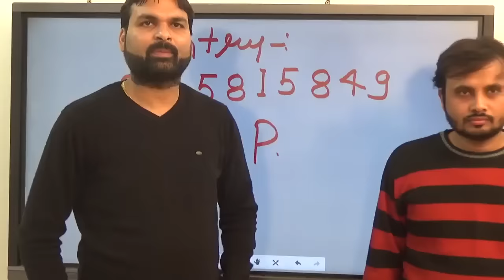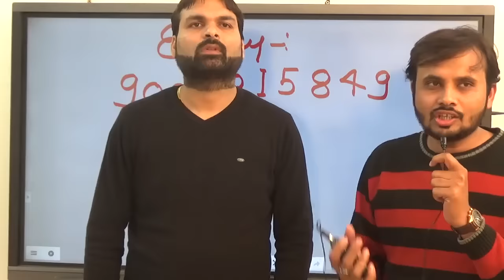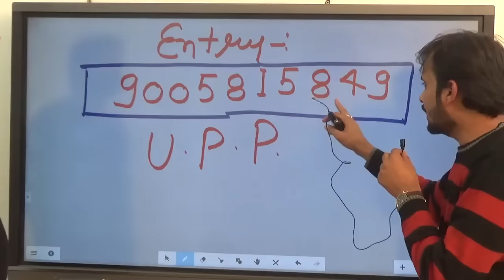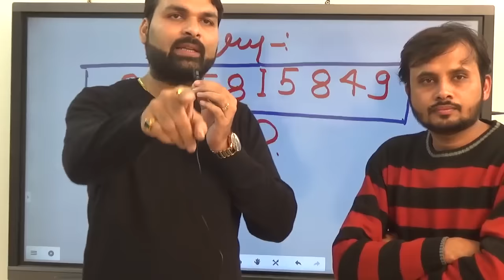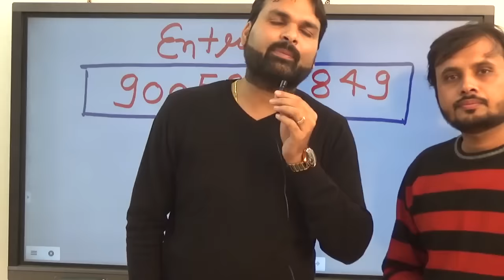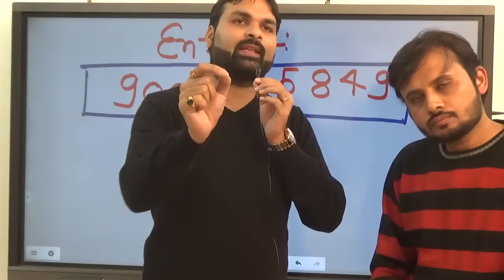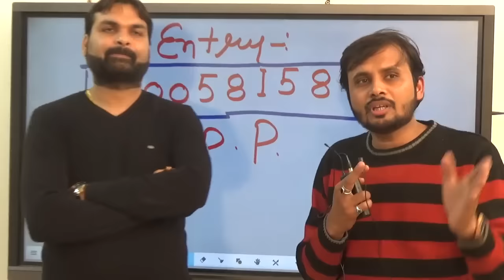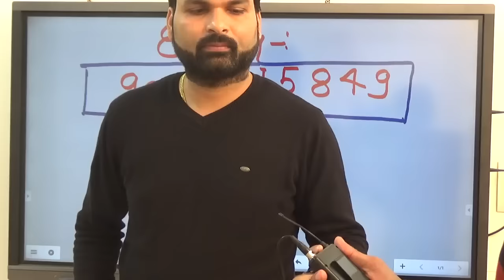अब कोचिंग संस्थानों की छुट्टी घर बैठे मिलेगी वर्दी